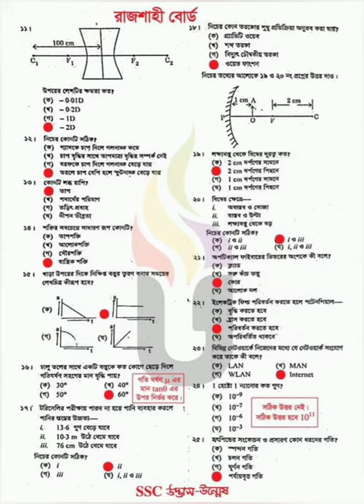SSC 2024 Physics MCQ Solution of Rajshahi Board সেট : ঘ। 100% Correct Solution.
ssc2024 mcqsolution physics #100%correctsolution.